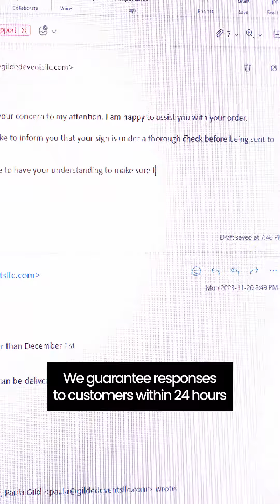Zanvis Neon | 4 SIGNS THAT DEMONSTRATE ZANVIS NEON SIGN IS ONE OF A KIND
© Copyright Zanvis Neon - Handmade Custom Neon Design, Led Neon Sign & Do not Reup